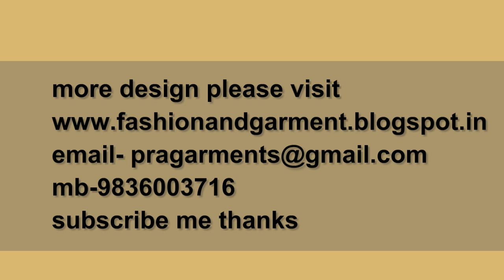How to Make Petal Sleeves part 2 of 2 hindi